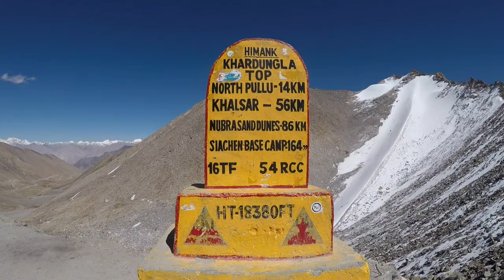Motorbiking the Nubra Valley... possibly my favourite day so far!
I ride a motorbike through the stunning Nubra Valley to the northern most village in India. With one of the most diverse landscapes I've encountered so far, the Nubra Valley is truly a site to behold.